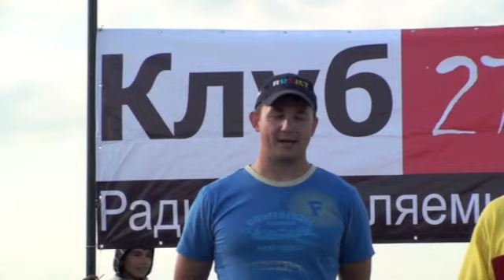Чемпионат России F4C 2011. Награждение часть 4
Чемпионат России в классах F4C, полукопии и гиганты.